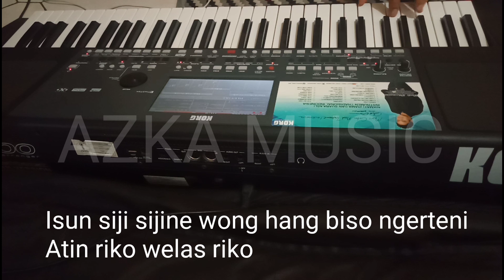boso moto karaoke nella kharisma dangdut koplo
Boso moto nella kharisma karaoke full lirik sampling korg pa600
cek lagu lainya